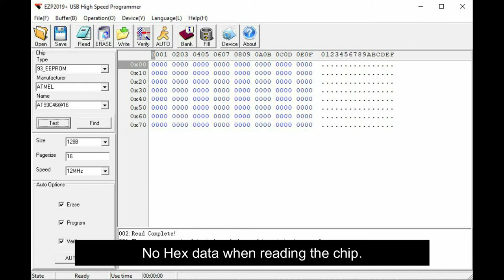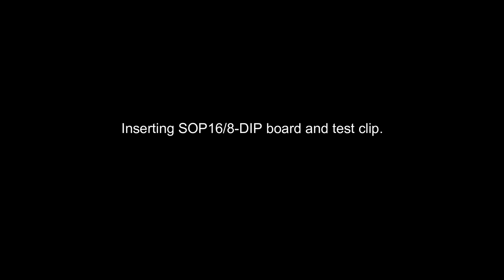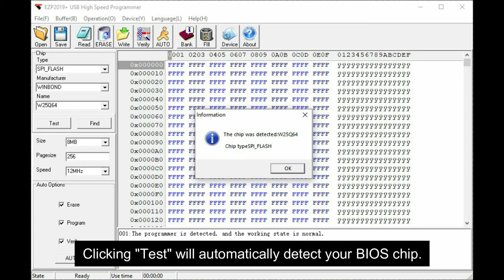Programming BIOS without Removing the Chip using a Modified EZP2019+ with Test Clip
Modifying a EZP2019+ SPI programmer. Read and write BIOS chip without de-soldering from motherboard. Without the modification while using the test clip you will have errors reading the chip, while it is still soldered in the board. Doing the mod you will have a good grounding on pin number 4 and will have good voltage and current in pin number 8(3vdc).

Thank you and see you in my next videos.